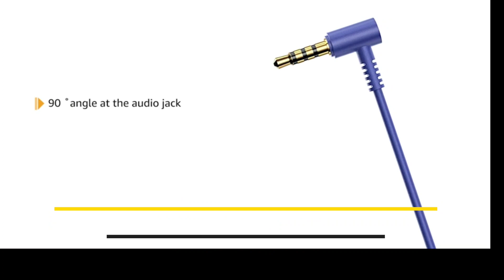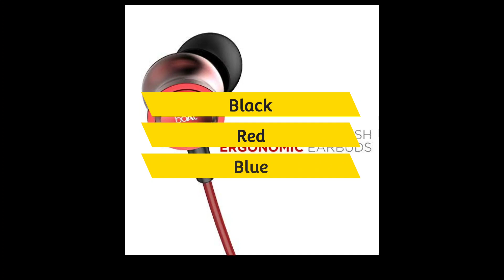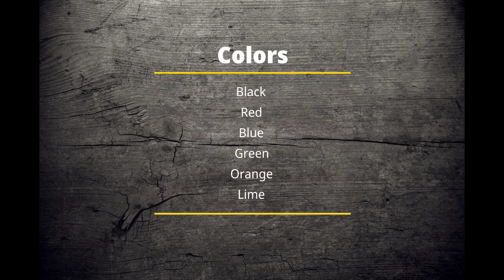Top 5 best earphones under 500 rs 2021 | best wired earphones under 500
Hello Viewers,

In This Video - If you guys are in search for 'best earphones under 500 rs' then you have landed at the perfect spot as in today's video i am gonna cover Top 5 best earphones under 500 rs. These all best earphones under 500 rs are latest earphones as you can say this list includes best earphones under 500 rs 2021. These best wired earphones under 500 comes with very good sound quality, acceptable mic, and build quality and these all best wired earphones under 500 in 2021 comes with many big brand names like jbl earphones under 500, Mi earphones under 500, realme earphones under 500 and so on.
These best earphones under 500 are perfect for both multimedia consuption and gaming as you can say these earphones are able to deliver you the quality likebest earphones under 500 rs for gaming.
So, watch this video till the end to buy the best earphones under 500 rs

1. which is best earphones under 500?
2. which is best earphones under 500 rs?
3. which is best earphones under 500 rs 2021?
4. which is best earphones under 500 in 2021?
5. which is best wired earphones under 500?
6. which is best wired earphones under 500 in 2021?
7. which is best earphones under 500 rs for pubg 2021?
8. which is best earphones under 500 rs for gaming?
9. which is best gaming earphones under 500 rs?
10. which is best budget wired earphones ?

Realme classic buds
REDMI EARPHONES
Movie ROCK &  ROLL E5 :
BOAT BASSHEAD 242 :
BOAT BASSHEADS 172 :

MY GEARS :-